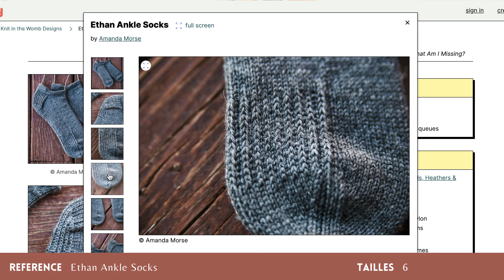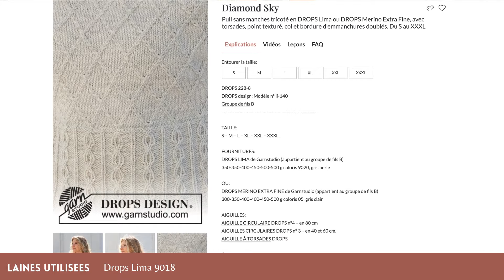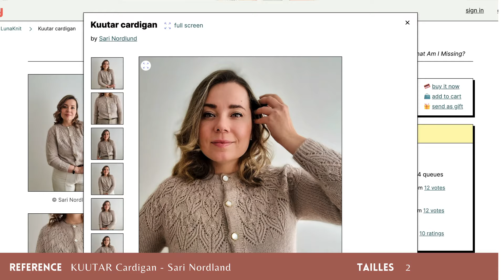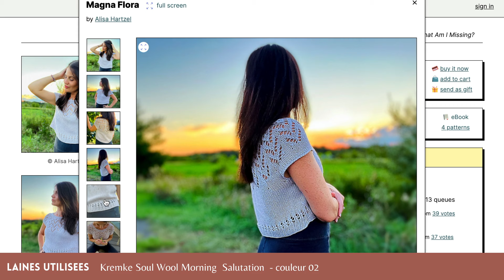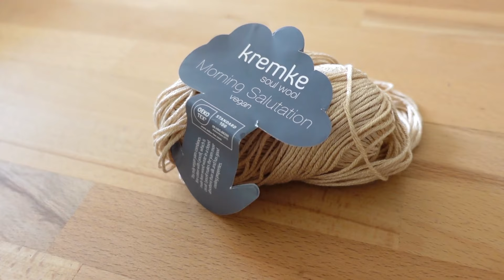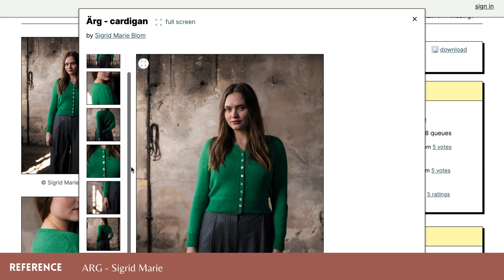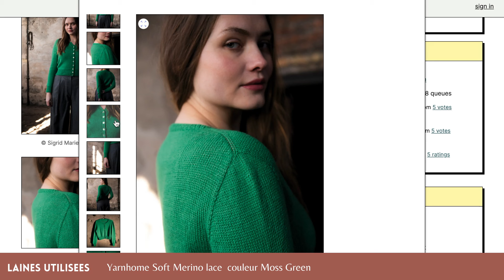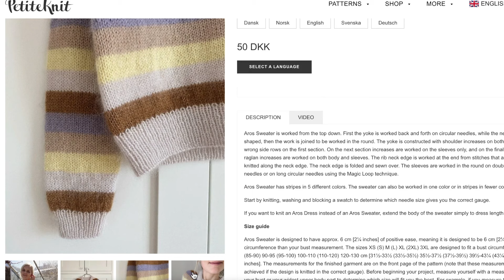Podcast tricot #4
Bonjour, voici notre bilan tricot de ces dernières semaines.

Tricots en cours :
- Chaussette jacquard  patron maison

Nous espérons que la vidéo vous plaira,

A bientôt,

Kassandra & Capucine